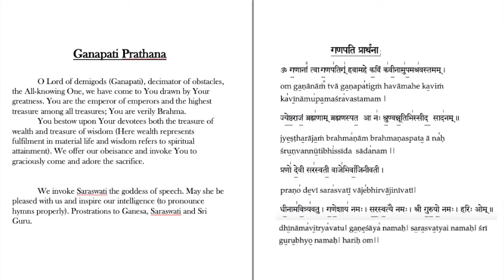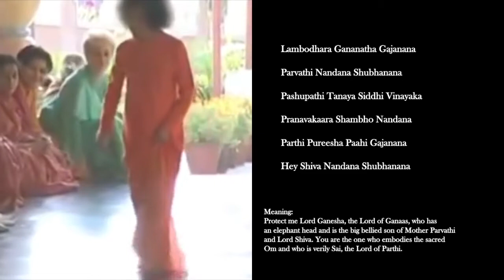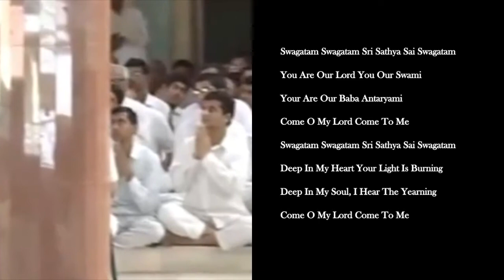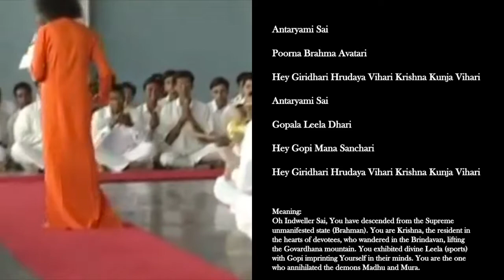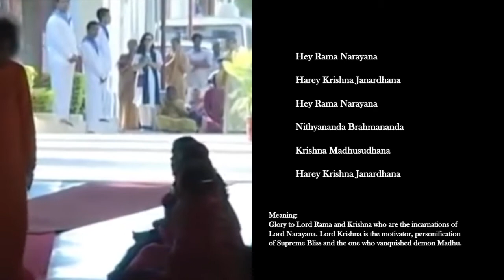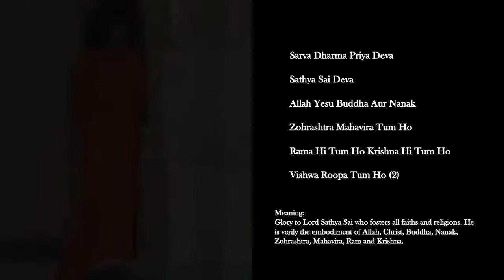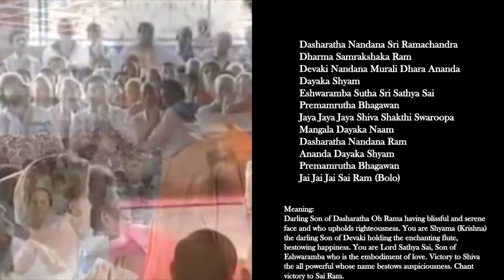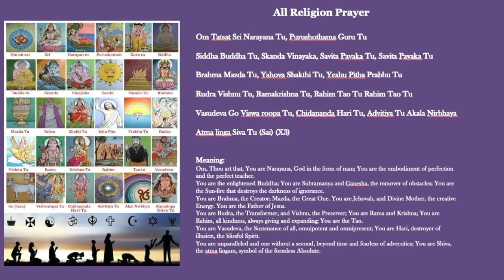Sathya Sai International Organisation - Milton Keynes - Bhajans 14 Jun 2020